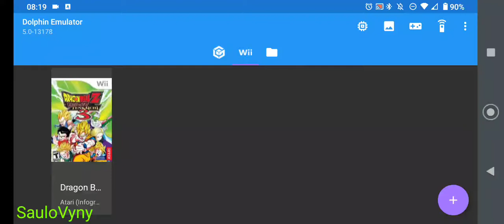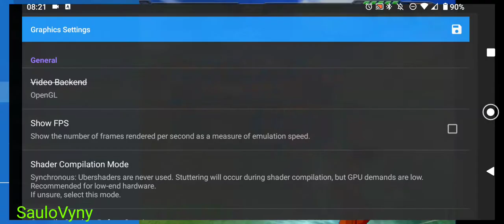Dragon Ball Z: Budokai Tenkaichi 3 - Moto One Fusion (Dolphin / Wii)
Testando o desempenho do Moto One Fusion rodando o Dragon Ball: Budokai Tenkaichi 3 do Wii usando o Dolphin padrão da Playstore.